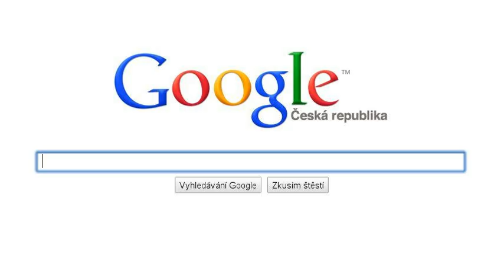Richard Durand World Tour 2010 - In Search Of Sunrise 8 SaSaZu, Prague 2010